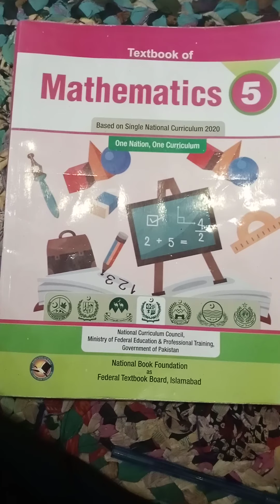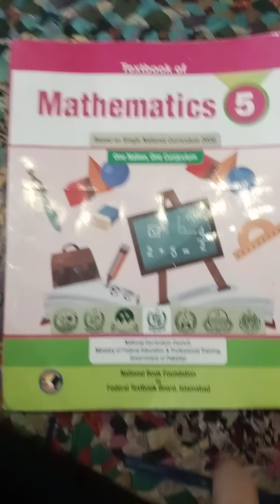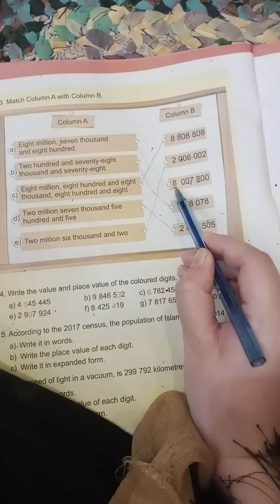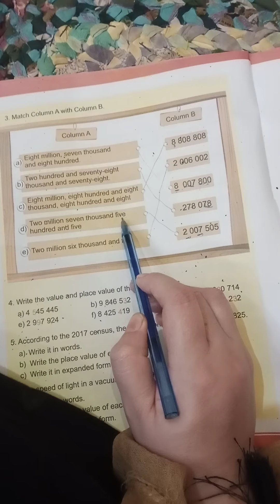write numbers in words/ expanded form of number/place value of color digit/fbise class 5 maths/2021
📚📚  This e-learning channel offers instructional videos that are related with math standards. Teachers, parents, guardians, and students around the world can get benefit from this channel used this channel. This is a very special series of basic mathematics that is mainly used in schools, colleges and various selection tests such as NTS, FPSC, GRE, GAT and many more.

✅   this is the place for federal board grade-5 math.

in this video we explain 4 different topics of mathematics:
1) 👉how to write numbers in words in international standard
2) 👉how to write numbers in expanded form
3) 👉how to find out the place value of a digit
4) 👉how to solve word problem questions?

🟣🔰 in this video we explain how to write numbers in international standard like billion, million, thousand, hundreds.this video is about read write 6 and 7 digits numbers in words and numeral and how we use commas in writing the numbers in words.

🟡🔰 what is expanded form? take a number and break it down to millions, thousand, hundred and ones.you will get expanded form.

🟠🔰 we explain the place value of color digit as each digit has its own place value depending upon its position.

federal board new sylabus 2021
write numbers in words
 expanded form of number
place value of color digit
maths class(1-8)
national book foundation class 5 maths
fbise class 5 maths
2021

🔵🔰 we will also explain word problems questions in detail.